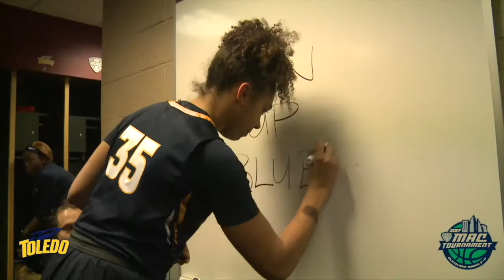2016-17 Highlight Film